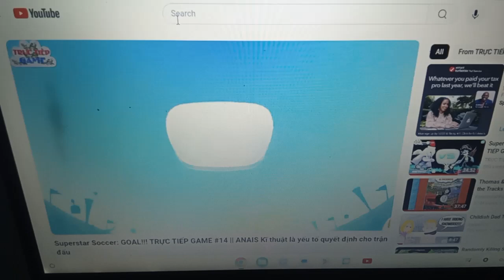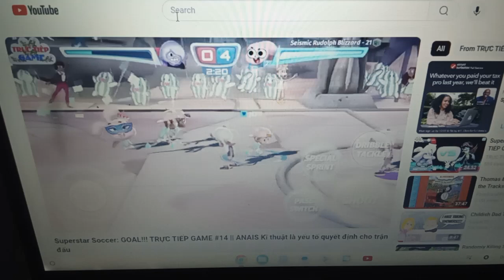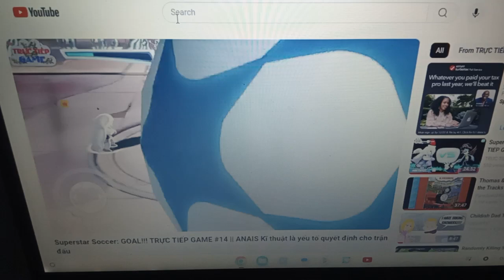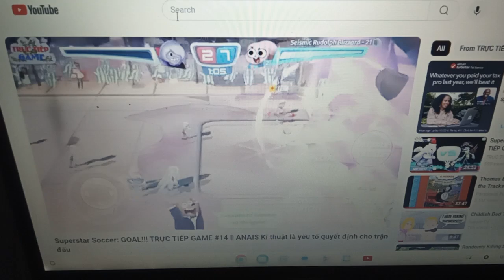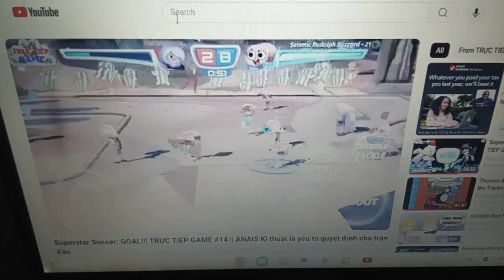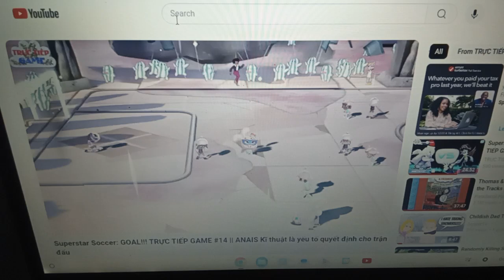cartoon network superstar soccer goal team Amethyst vs team Anais